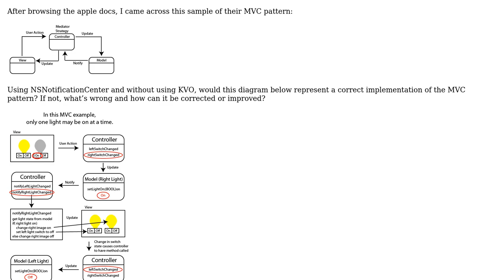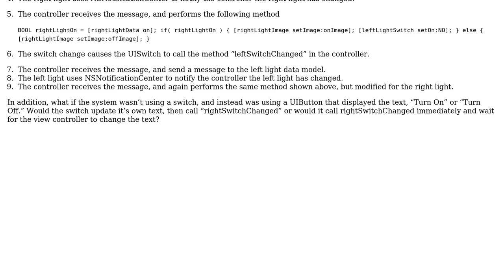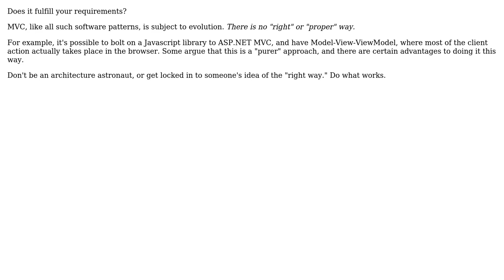Software Engineering: Is this a proper implementation of an iOS MVC pattern? (2 Solutions!!)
Software Engineering: Is this a proper implementation of an iOS MVC pattern?

With thanks & praise to God, and with thanks to the many people who have made this project possible! | Content (except music & images) licensed under CC BY-SA | Music | Images & others | With thanks to user TigerCoding user steve_sch user Robert Harvey user gnat user codercat and the Stack Exchange Network Trademarks are property of their respective owners. You are responsible for your own actions.